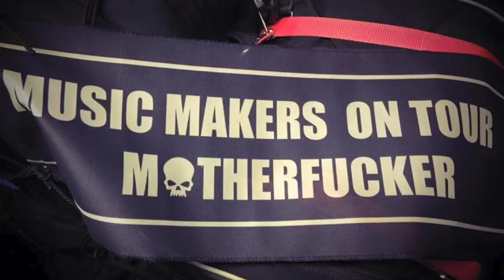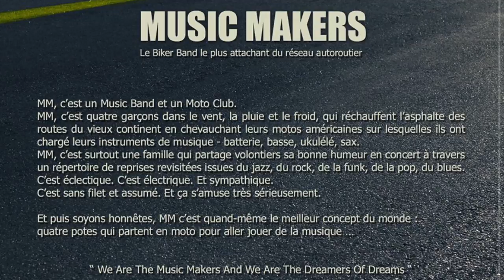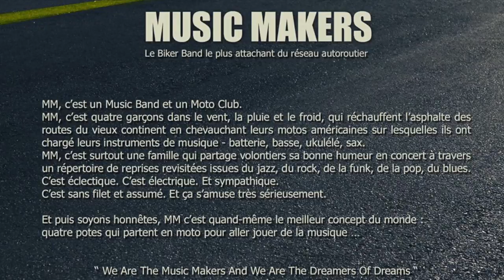Music Makers - Yellow Moon (The Neville Brothers cover)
Le Biker Band le plus attachant du réseau autoroutier

MM, c’est un Music Band et un Moto Club.
MM, c’est quatre garçons dans le vent, la pluie et le froid, qui réchauffent l’asphalte des routes du vieux continent en chevauchant leurs motos américaines sur lesquelles ils ont chargé leurs instruments de musique - batterie, basse, ukulélé, sax.
MM, c’est surtout une famille qui partage volontiers sa bonne humeur en concert à travers un répertoire de reprises revisitées issues du jazz, du rock, de la funk, de la pop, du blues.
C’est éclectique, électrique et sympathique.
C’est sans filet et assumé. Et ça s’amuse très sérieusement.

Et puis soyons honnêtes, MM, c’est surtout le meilleur concept du monde :
quatre potes qui partent à moto pour aller jouer de la musique …

« We Are The Music Makers And We Are The Dreamers Of Dreams »